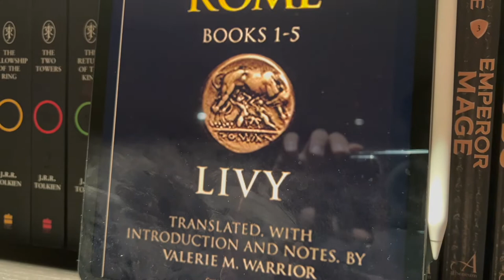[BookQuester] Rome VS Goguryeo founding Myths (The History of Rome)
- Rome VS Goguryeo founding myths comparison.
- Thematic Analysis.
- Livy's History of Rome.